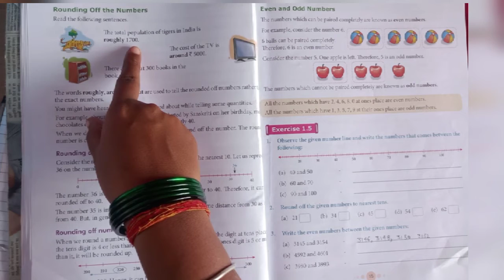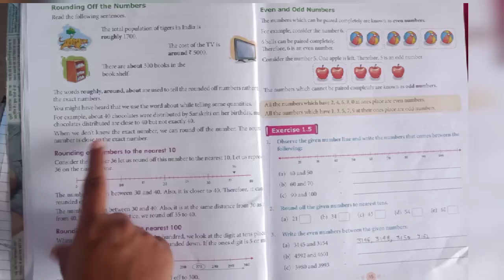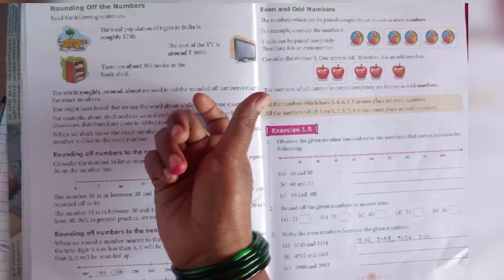Rounding of the numbers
3rd maths by Maths mania book